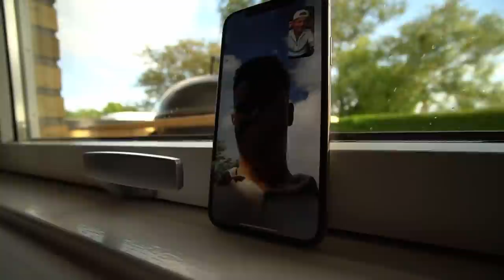VI FLYTTER SAMMEN!!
Tak fordi I ser med! Jeg glæder mig utroligt meget til de kommende videoer, jeg er sikker på de bliver møg fede! HUSK at der ikke er længe til offentliggørelsen af min modstander! Hvem tror I det er?
Fulde navn: Tobias Møller Jensen
Alder: 22 år.